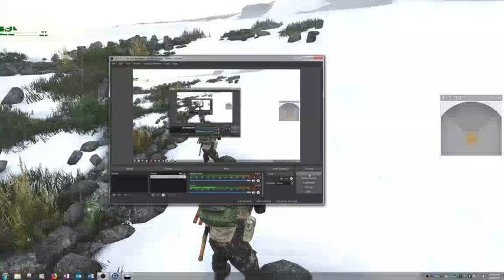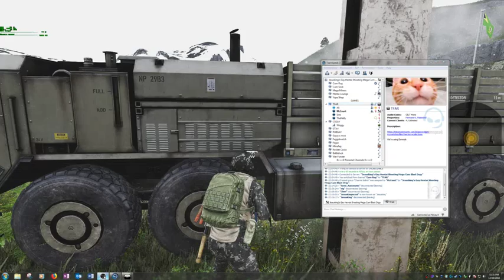Stealing Russian Supplies | Donetsk, Ukraine Campaign